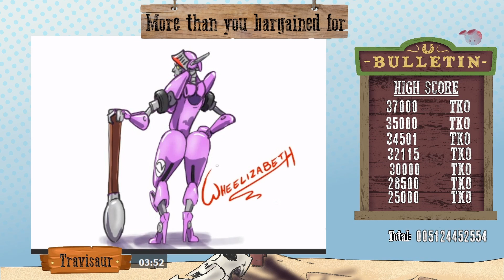Gimme Gas Gas Gas | 10 Paces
Aaron and Travis are revving to go in this pedal to the metal episode.
Catch us live at 8pm CST every Monday over